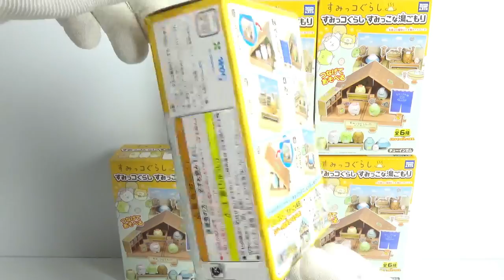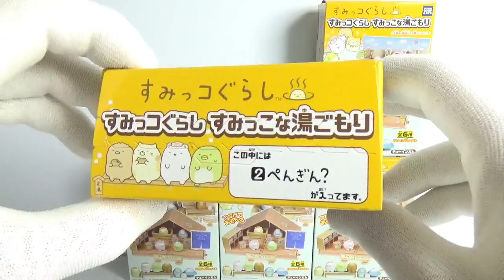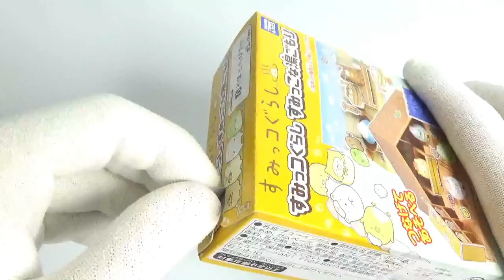すみっコぐらし すみっこな湯ごもり 全６種 開封 sumikkogurashi 食玩 Japanese candy toys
・しろくま
・ぺんぎん?
・とんかつ
・ねこ
・とかげ
・やまとたぴおか

　・ＳＧフルボトル０１
　・仮面ライダーバトルガンバライジングボトルマッチチョコウエハース
　・宇宙戦隊キュウレンジャーキット３
　・ドラゴンボール超戦士シールウエハースＺ開幕!力の大会
　・セーラームーン リボンチャーム２
　・プリキュアアニマルスイーツ３
　・プリパラ　プリチケコレクショングミVol15
　・妖怪ウォッチともだち妖怪大集合!!其の１１